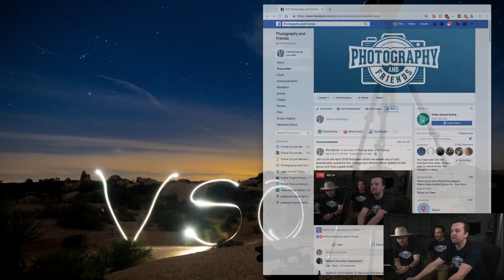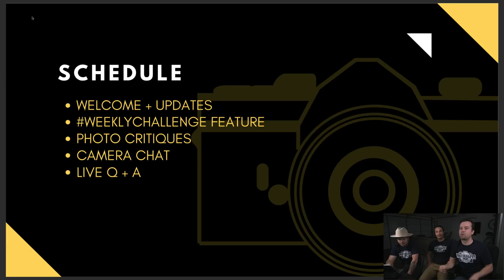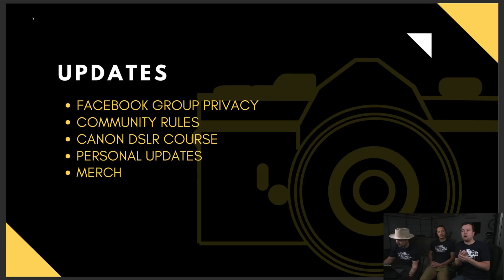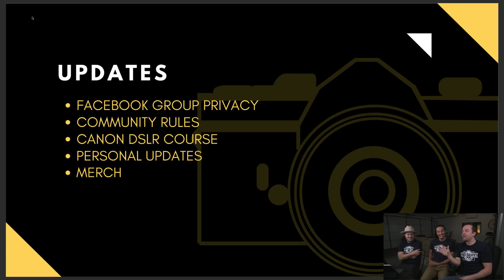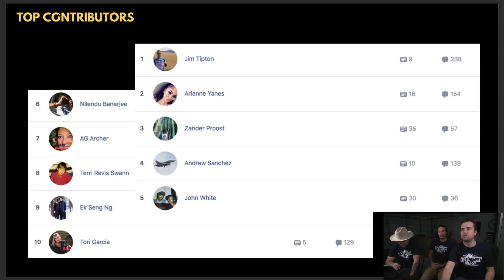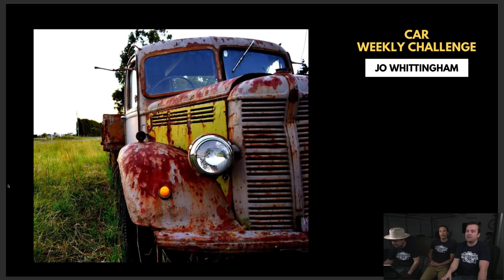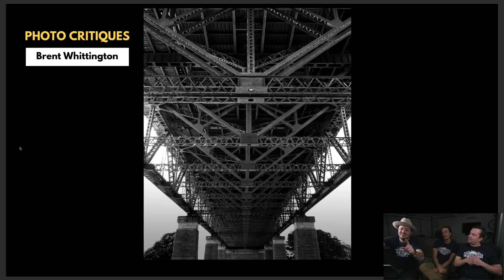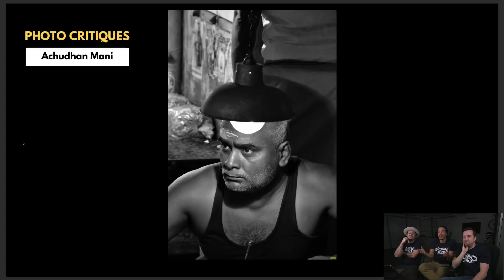Photography and Friends Live - April 2019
⚡ Start 150+ Premium Courses for FREE with our NO-STRINGS 30-day Free Trial Watch the replay of our Photography and Friends livestream where we answer any of your photography questions live, critique your photos, share updates to the group and have a good time!